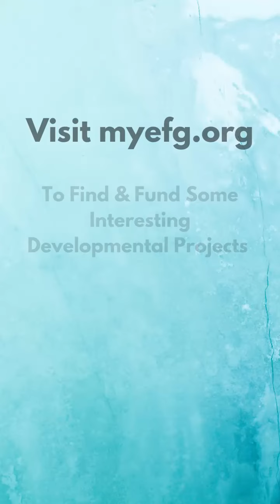Be Empathetic, Be Kind!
Join the kind community @efgeffortsforgood3308
Sending @ukhti_noor a heartfelt appreciation for the things she does and for being this kind. The dog was so hungry and this would have definitely calmed him down.Much love!